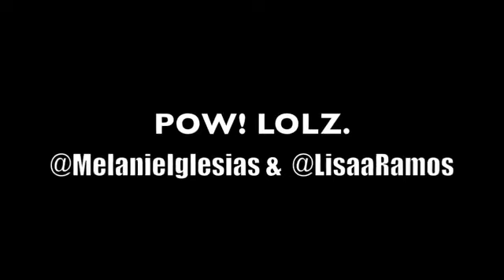KATE UPTON GETS SERVED!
KATE UPTON GETS SERVED BY MELANIE IGLESIAS!